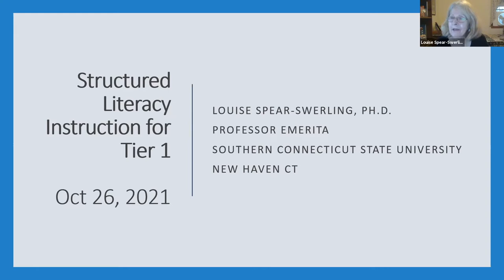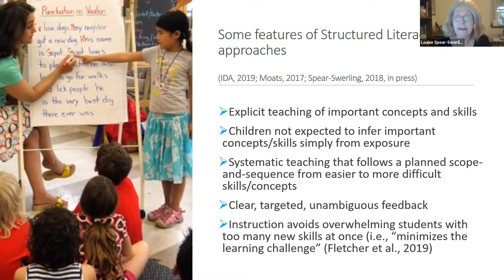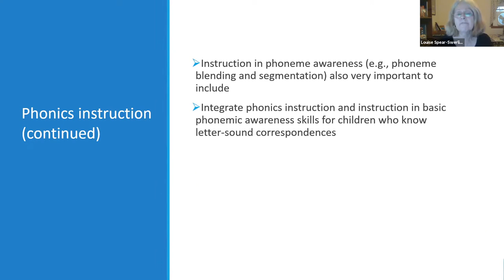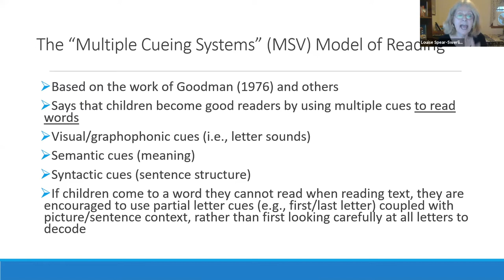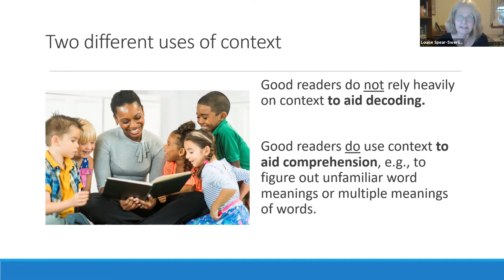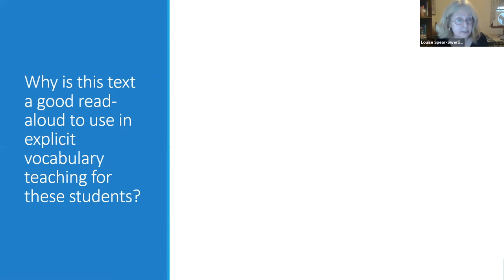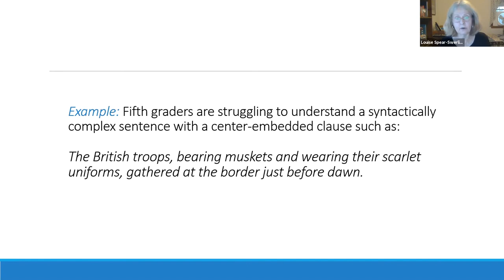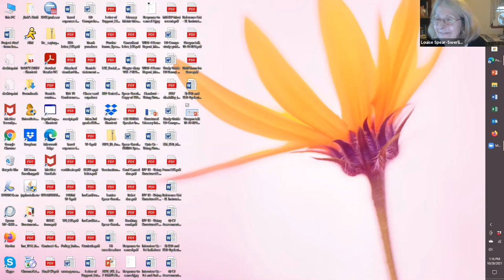Louise Spear-Swerling - Structured Literacy Instruction for Tier 1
2021 ORTIi Fall Virtual Reading Symposium